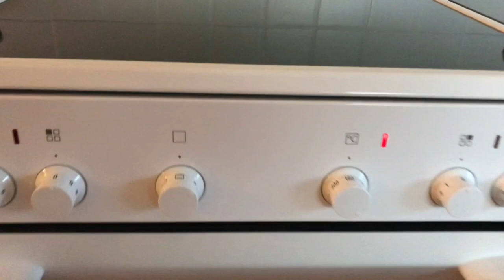HOW TO MAKE CEBU LECHON BELLY/CEBU BEST LECHON/BISAYA YOUTUBER IN NORWAY/COOKING VLOG/MARICAR MGvlog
hello everyone this video is about how to make cebu style lechon belly enjoy watching at ilagay kopo ang aking ingredients sa baba and donr forget to like and subscribe para ma update kayo sa aking mga new vlog  u also hit the bell button bellow...thanks for watching

ingredients
salt
pepper
lemon grass
bay leaf
red bell pepper
garlic
onion
basil leaves
star anise
spring onion
say sauce